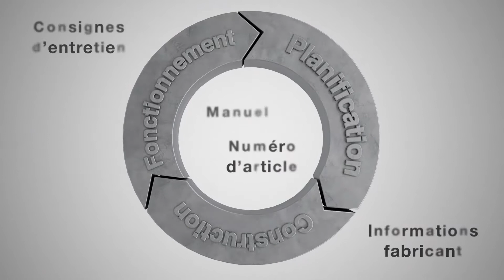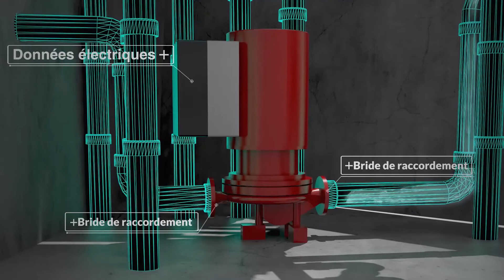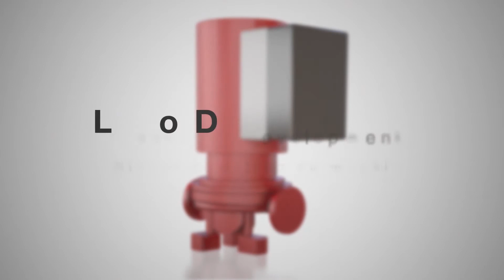Les processus du BIM (Building Information Modeling)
Le Building Information modeling est un processus qui consiste à concevoir une maquette numérique 3D qui contient des données intelligentes.
Suivez tout le processus du BIM pour la pompe Etaline à travers cette vidéo.